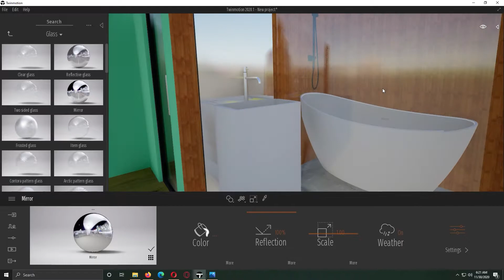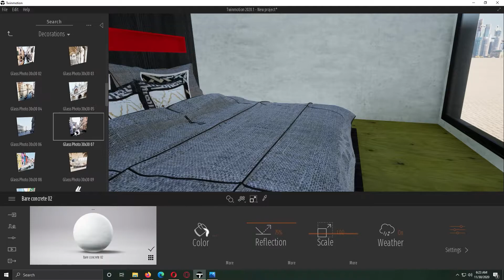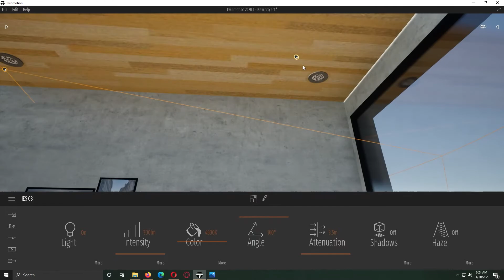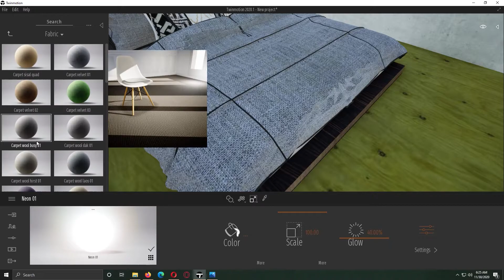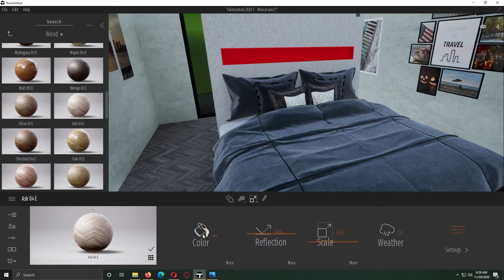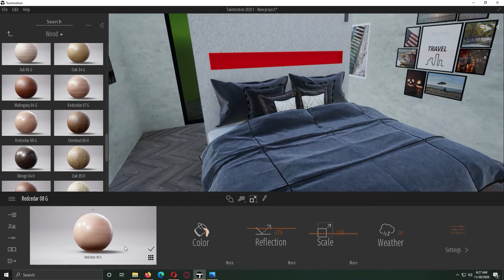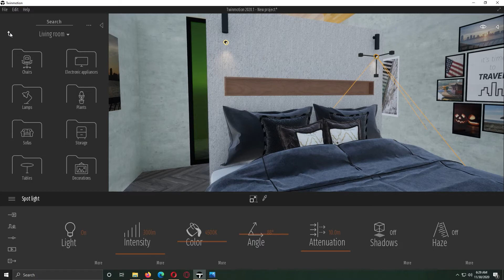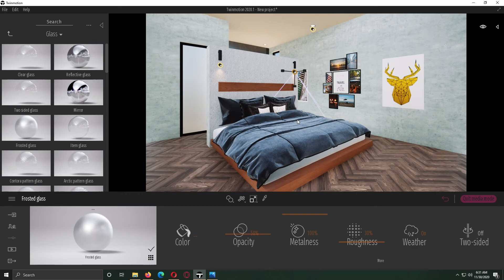Decent Bedroom With Twinmotion | Ammar Khan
Hey, what's up, guys? Ammar here. In this video, I'll share a step-by-step tutorial of Twinmotion 2021 Bedroom Realistic Rendering.

My PC Specs
✅Graphics Card

Other Accessories
✅Drawing Tablet